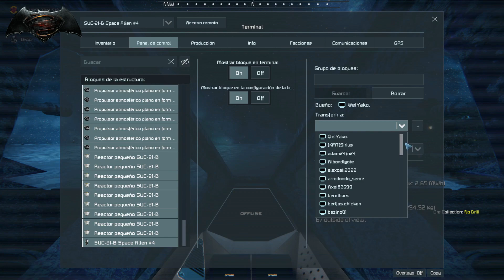SE spaceengineers Backyard Sessions E6C1 Evento Ecos del Pasado, capitulo 1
EVENTO ecos del pasado, domingo 17h UTC

Un interrogado de poca confianza, nos ha desvelado la ubicacion de la base de un profugo buscado por la colmena,  a pesar de que su testimonio es practicamente demencias de un intoxicado, presentaba pruebas de la veracidad del hecho. Lo unico util que le hemos podido sonsacar, anets de quedar inconsciente, es que se encontro con una base perdida, y la vio reflejada a luz de la Titan... dentro robo material de gran valor,  dificil de encontrar en el mercado negro, y documentacion, que esta siendo analizada.

Lugar de reunion: Base avanzada de entrenamiento

Situacion objetivo: Base en situacion de abandono

Mision objetivo: Busqueda y Rescate. Localiza la base, y trae las pruebas del paradero de los profugos. Cualquier informacion sera analizada e investigada.